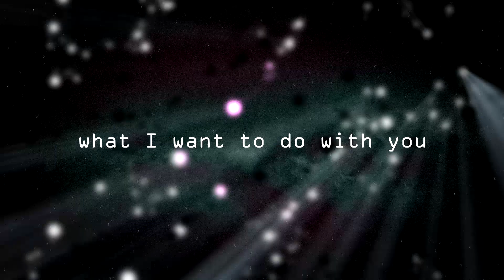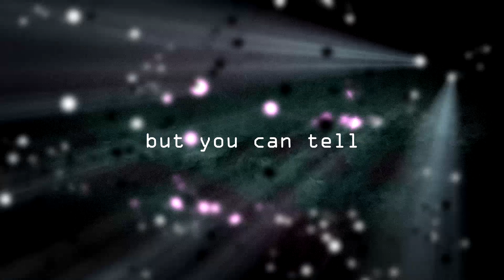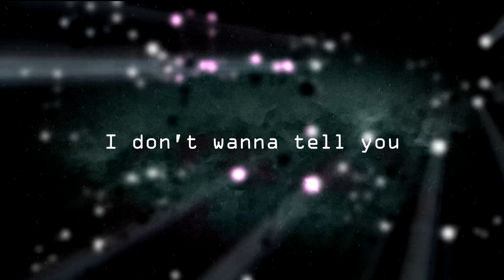Grandax - I don't wanna tell you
Forth track (4/5) of the album Moonfinger.

Lyrics:
Your brain maneuvers are so elastic.
Your skin and tongue are golden plastic.

I don't wanna tell you what I want to do with you,
but you can tell from the look on my face that it's nothing good.
I don't wanna tell you what is fiction and what's a lie.
If you want to understand me you must read between the lines.

Where it should is the last I'd check when everything else is out of its place.
Adding up the numbers on the car plates.

Tasting every flavour of disappointment at the same time,
picking up the phone but someone's cut off the transmission line.
You got a hundred years of solitude to grow up, reproduce and die.
Your umbrella is of no use here because it's raining inside.

I don't wanna tell you what's the meaning of life.
You kinda lose perspective if you look from too far up.

I don't wanna tell you (x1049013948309)

Grandax - 2023